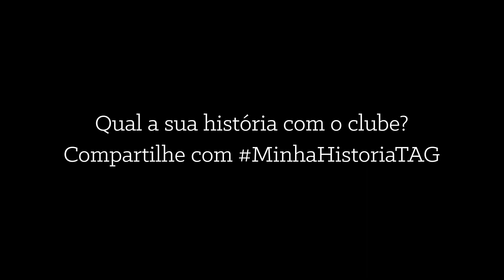O INÍCIO, parte 2: Associados que valem mais que barras de ouro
Desde que a TAG começou, há 3 anos, a gente vêm colecionando algumas histórias, no mínimo, curiosas. Guardamos com muito carinho as lembranças de quando tudo ainda estava em seus primórdios e queremos compartilhá-las com você! Dividida em 3 partes, essa é a primeira história de uma série de 3 que você verá por aqui ao longo do mês de julho de 2017.

Cada um dos associados da TAG, sem exceção, é tão especial para nós que nem sabemos medir. No início do clube, havia até um sinal que indicava a entrada de cada novo membro. Que sinal será que era esse?